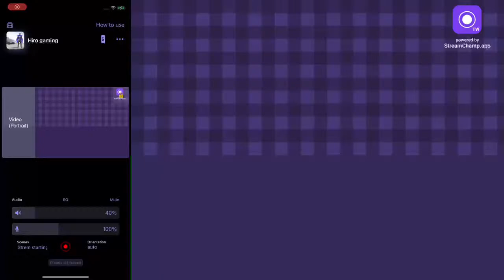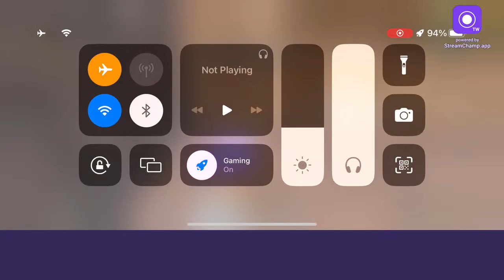Hiro gaming Live Stream